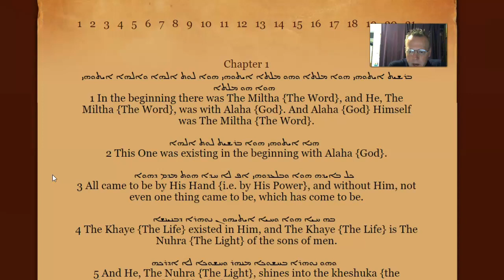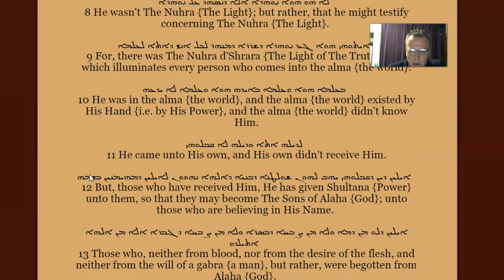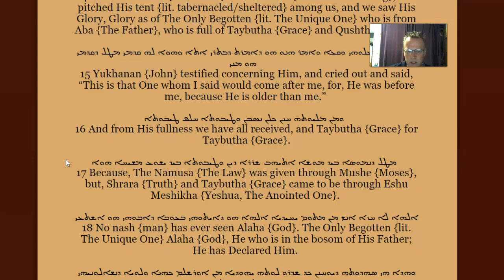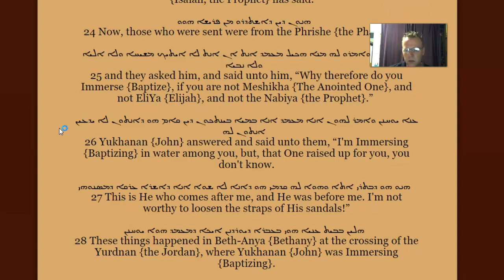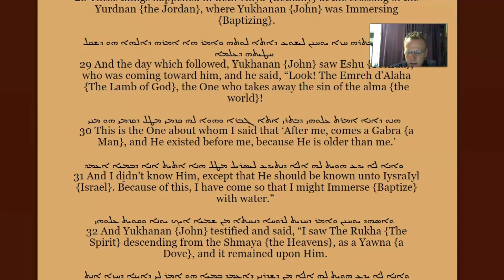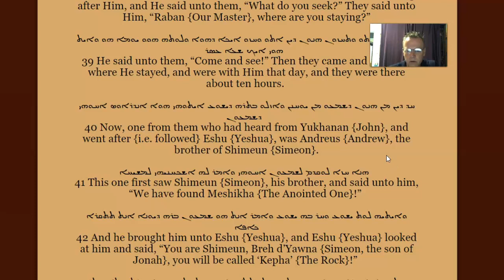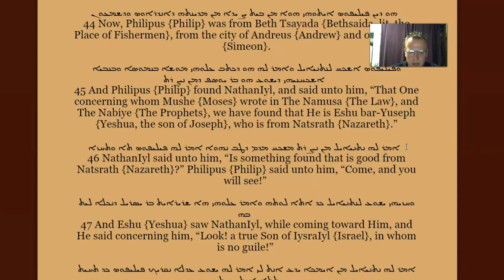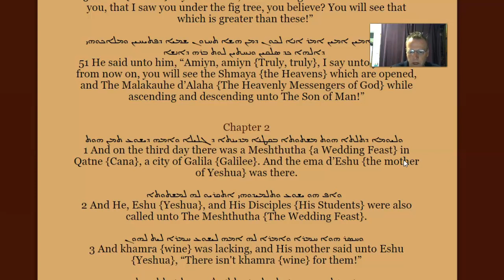John 1 Peshitta (Aramaic/English)